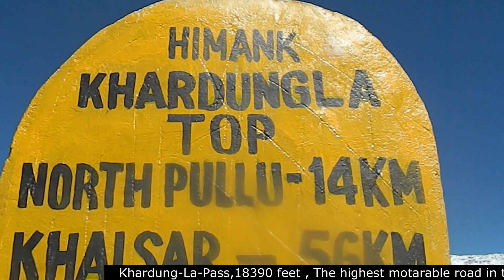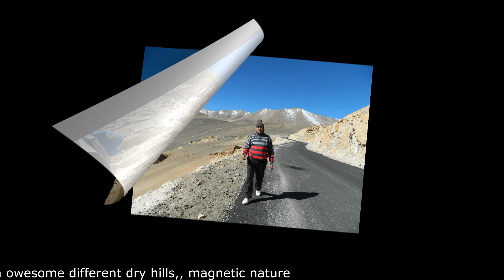Leh Ladakh ...The heaven on Earth with mighty Karakoram mountains,ancient Monasteries,Nubra valley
The every Indians must visit  incredible Leh-Ladakh  (Now the Union Territory of India since Oct.2019)for its natural beauty,Cultural richness Magnetic Hill, Ancient Monasteries . Experience how our brave army stands at China border  at high altitude & in very drastic climatic conditions for 24 hrs to protect us.The cultural activities are amazing & awesome. The trekkers falls in love while trekking around in hilly area come often to experience the thrills.The double humped camel safari in Nubra valley is great experience.The old and ancient monasteries, palaces are pride of India.The  highest motorable road in the world is at Khardungala pass having high altitude about  5600 Mtrs. The every tourist must visit the "Hall of Fame"which is built  in the memories of   Brave Indian soldiers who sacrificed their life during war with China in 1962.  The Pangong lake is another beautiful tourist place to visit,